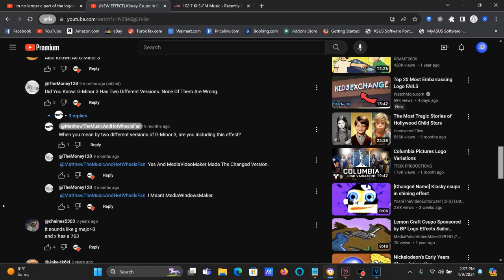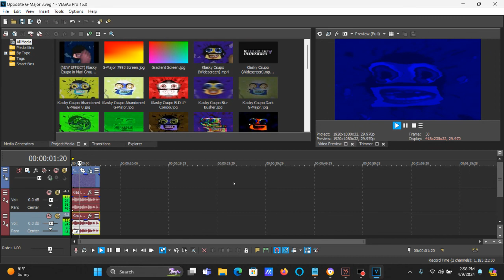How To Make Opposite G-Major 3 On Vegas Pro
How To Make Opposite G-Major 3:

(VideoFX)

1st: TV Simulator - Line Sync 0.5000

Interlacing:     0.0000
Phosphorescence: 0.0000
Static:          0.0000

2nd: Channel Blend - Blue Only

(AudioFX)

0
6

Effect by Matthew the Music and Hot Wheels Fan 2024

(NEW EFFECT) Klasky Csupo in Opposite G-Major 3